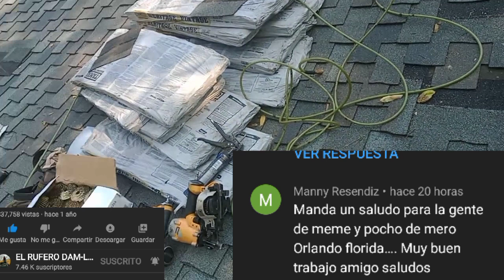roofing como marcar para shingles presidencial a pedido del chiquilín y chile avanero